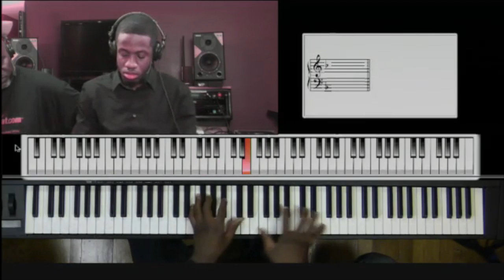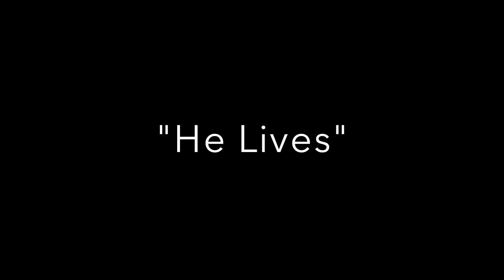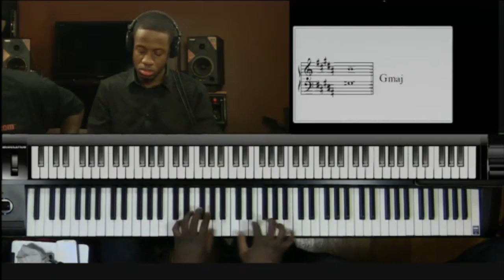Gospel Keys Online Course